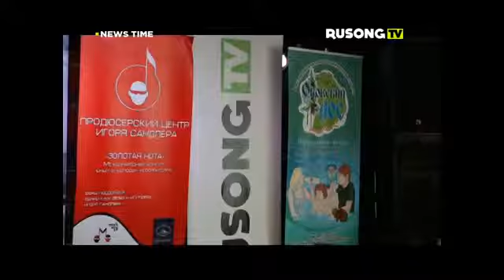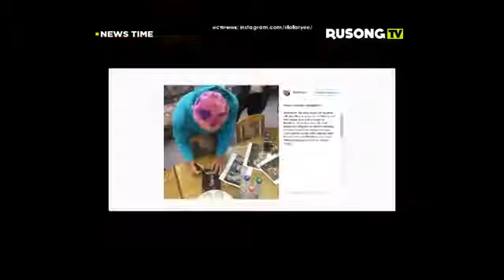NEWS TIME RUSONG TV про проект "Жанна Фриске - Я рядом!"